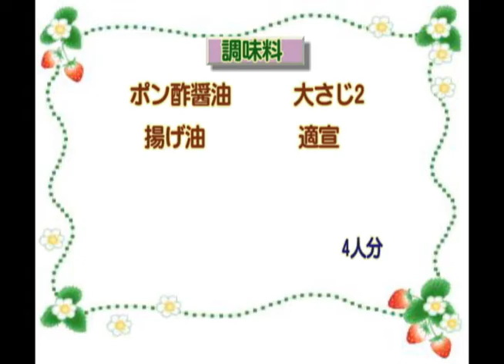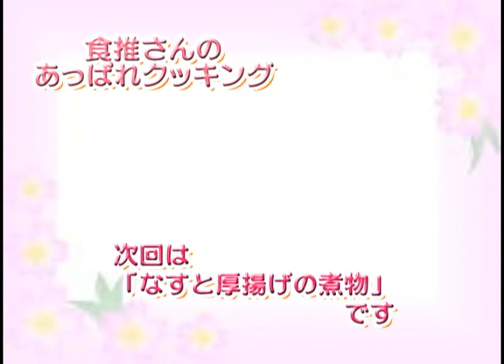妙高ニュース（平成22年7月9日～7月15日放送分）その5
食推さんのあっぱれクッキング～季節の野菜を使って～「なすとオクラの酢の物」